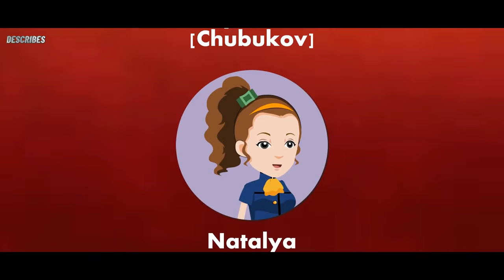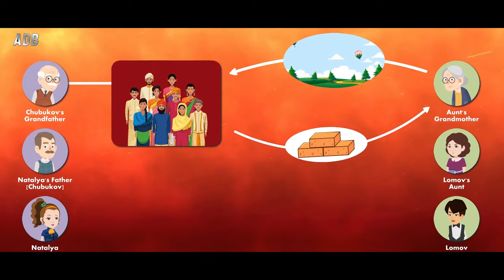The Proposal❤️Class 10 English | Animated Explanation in Hindi by ADB | The Proposal Summary | NCERT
The Proposal Class 10 English | Animated Explanation in Hindi by ADB | The Proposal Chapter Summary | NCERT CBSE